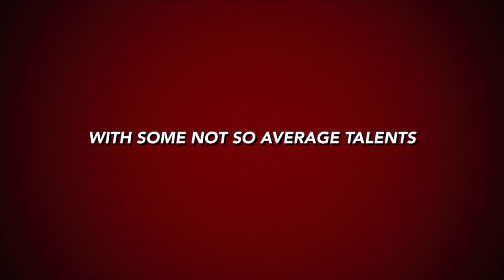Cash money trucking jamaica 🇯🇲 | IROBOT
Cash money family one love